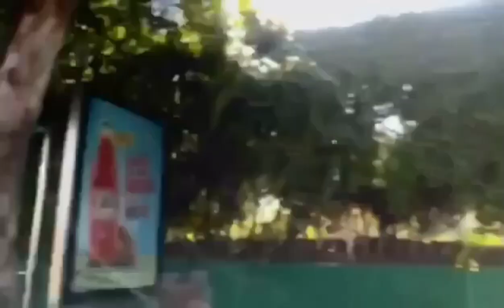مدينة غوادالاخارا خاليسكو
مدينة غوادالاخارا خاليسكو المكسيكيه
Guadalajara, Jalisco, Mexico
Guadalajara, Jalisco, Messico
Гвадалахара, Халиско, Мексика
Guadalajara, Jalisco, Meksika
السفر الى المكسيك
الاماكن السياحيه في المكسيك
المكسيك
Mexico
Traveling to Mexico
Tourism in Mexico
Guadalajara
Jalisco
Guadalajara Jalisco